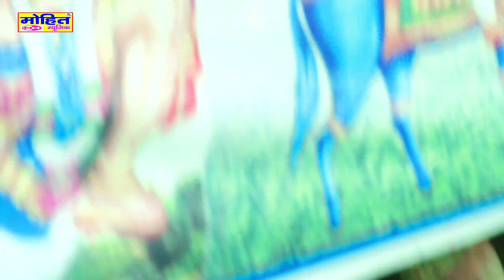अहिल्या उद्धार की मार्मिक कथा | रहुपुरा कुसमरा मे | Dipty Shastri की मधुर आवाज मे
Presents By Mohit Yadav

Title -

Editor Rohit Yadav

Video Shoot ::::::::::::::::::::::::: Mohit Yadav & Sinku